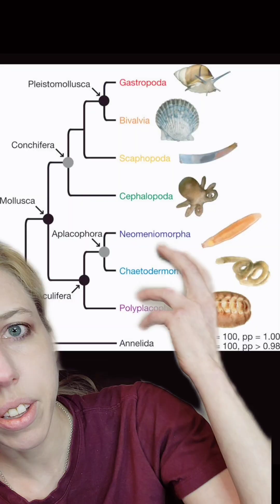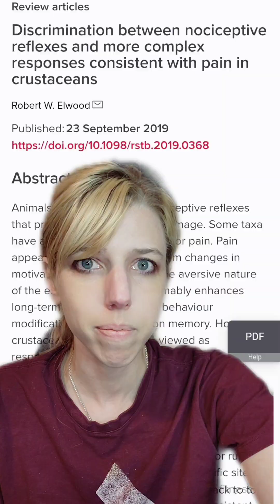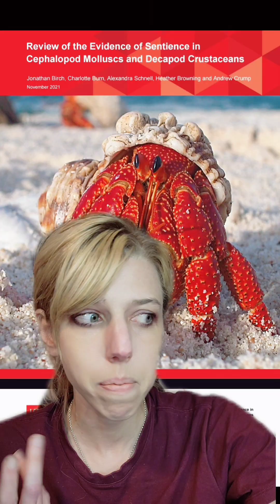Someone Had to Prove Lobsters Feel Pain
further reading